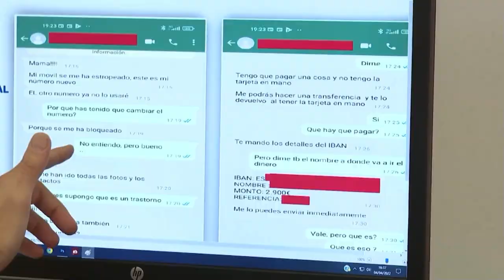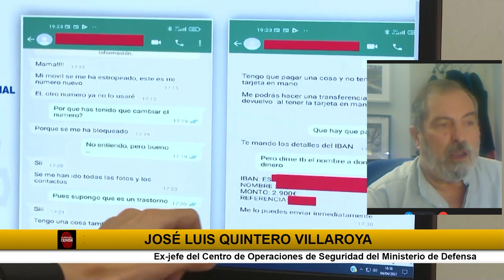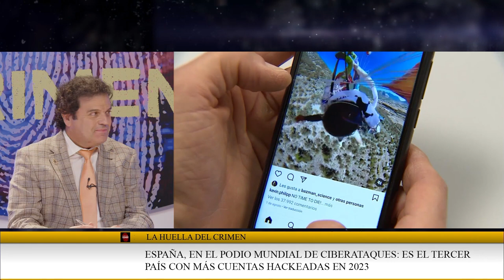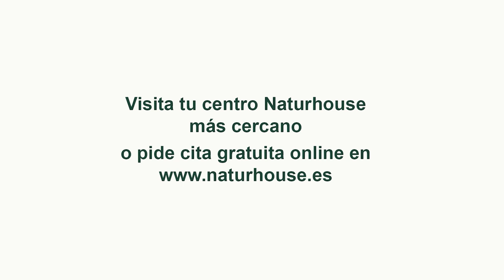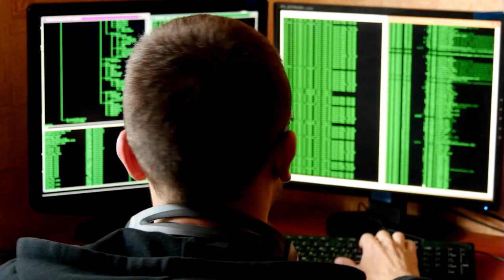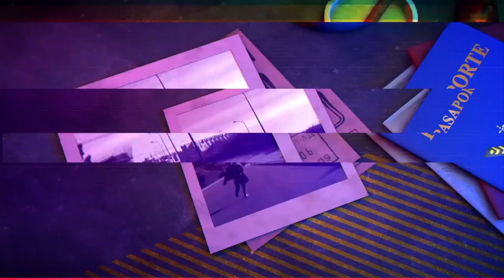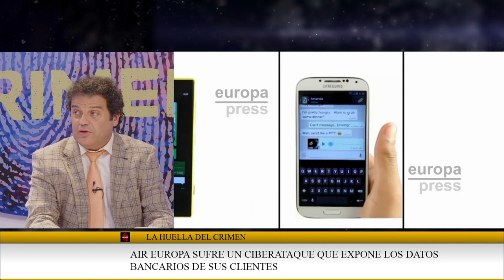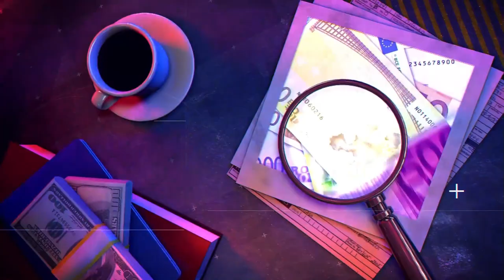🔴HUELLA CRIMEN: ¡ATENCIÓN! No seas victima de la ciberdelincuencia, ESPECIAL CIBERSEGURIDAD